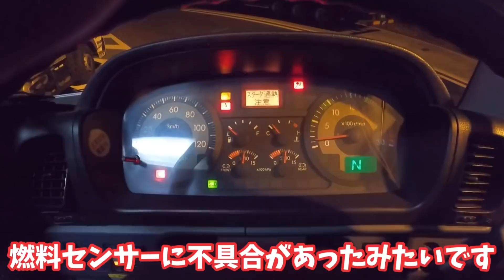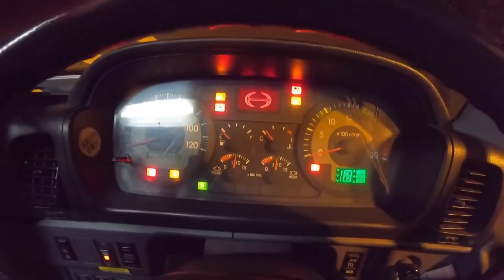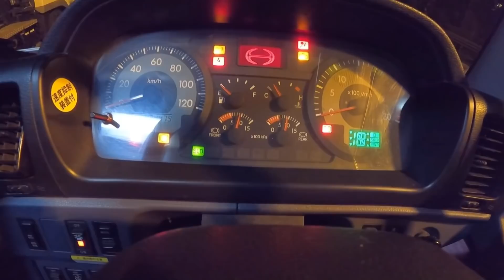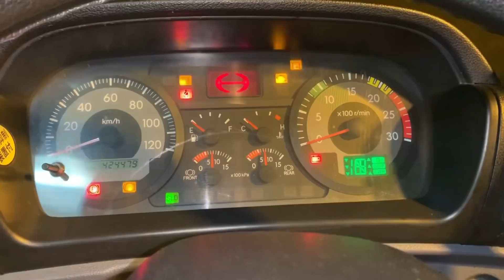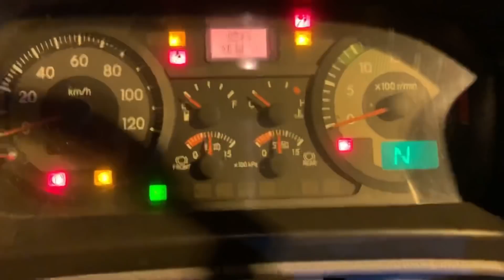【トラック運転手】【故障】パニック！エンジン不動の原因究明。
休息中に異変がおこる。なぜだ…。自分でなんとかしてみます！深夜のトラブル。一人だけのトラック生活。自分で対応しないと、、。キャビンをあげてなんとかエンジンをかけようとするも警告ランプが点灯。プチパニックになりました。明日の早朝荷卸し間に合うのか…。深夜にお騒がせしました。

【BitStar所属】

ファンレター・プレゼントの送り先はこちら↓
〒150-0002